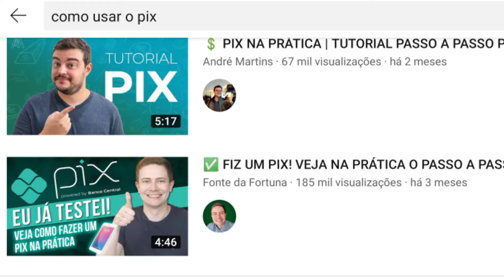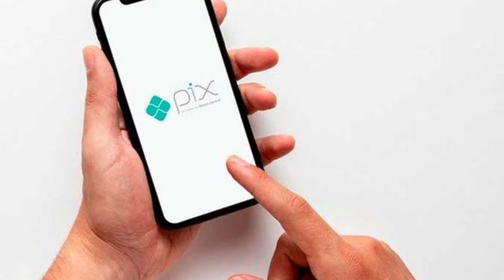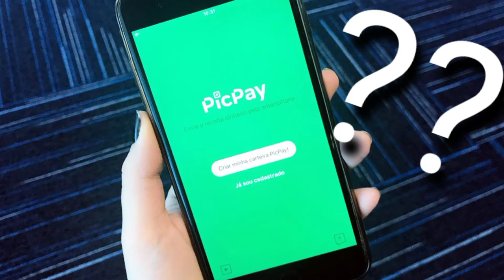PIX PODE DAR ERRADO? - COMO SE PREVENIR ??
O PIX entrou no ar em novembro do ano passado e, até agora, já foram mais de 300 milhões de transações que somaram mais de R$ 300 bilhões movimentados. É algo bastante significativo e, apesar de ainda ser cedo para comemorar, o sistema apresentou poucos problemas.

Mas o que os clientes têm relatado, principalmente em fóruns de discussão na internet como o Reclame Aqui e o Reddit? Listei os principais problemas até aqui e elenquei mini dicas de como você pode se preparar para evitar dores de cabeça:

1 - Use com atenção toda nova ferramenta
O PIX é um sistema ultra veloz de processamento de pagamentos e transações, que funciona 24 por 7 e com tempo de processamento na casa de segundos. Ou seja, se fizer uma operação de madrugada, depois de uns copos a mais ou enquanto responde um e-mail, atende o celular e lê essa notícia, você pode não ter uma segunda chance de corrigir eventuais erros.

Portanto, você deveria tomar o mesmo cuidado na hora de mexer em suas finanças, que você toma quando dirige, por exemplo, seu carro numa estrada.

2 - Evite micos
Um dos “problemas” aconteceu em um caso peculiar: o próprio cliente se confundiu e inverteu as chaves que cadastrou para cada conta. Na hora de instruir um pagamento, passou os dados errados e, obviamente, o dinheiro não chegava.

Além do susto, o cliente passou pela via crucis de ser atendido por um grande banco brasileiro: liga para o banco, explica o problema. O atendente atende com aquela boa vontade característica dos nossos grandes bancos. Depois de meia hora, o cliente passa de investigador a investigado. Uma hora depois, o salseiro está montado.

Depois de duas horas do puro creme da discórdia, alguém resolve perguntar se ele pode ter recebido em outra conta, o cliente confere sua conta no outro banco e o mico aparece.

Como muitos brasileiros possuem conta em mais de um banco ou fintech e a chave do PIX é única por conta e não pode ser repetida (ou seja, você só pode usar seu CPF, telefone ou email como chave em uma única conta), é importante que você faça um bom uso das suas chaves e instrua adequadamente as pessoas que vão te pagar.

3 - O PIX também é novidade para seu banco
Um cliente relatou no Reddit um caso recente e interessante: seu banco avisou que o PIX estava com "falha na conexão". O cliente então resetou seu WiFi, desligou modem, ligou/desligou o modo avião, pediu até para a avó ver se tinha sinal em casa. E obviamente, que estava tudo bem do lado dele.

4 - Quem com legado fere, com legado será ferido
Um importante banco per-feito para você e um outro banco do sul do Brasil tiveram problemas com “operações duplicadas” algumas semanas atrás. Os clientes destes bancos relataram que tiveram operações realizadas duas vezes, ou seja, com duplicidade de valores descontados.

No Reclame Aqui podemos acompanhar que grandes bancos vermelhos de SP também estão tendo problemas com processamento aos finais de semana e ordens em duplicidade.

E isso às vezes não funciona.

Dessa forma, como o sistema é tão grande, legado e antigo que ninguém sabe ao certo como funciona. Uma mudança muitas vezes quebra tudo.

Mas que pode ser feito nestes casos?
Além de reportar os problemas para seu banco ou Fintech, relate os problemas em sites como Reclame Aqui e Reddit (sem expor seus dados pessoais por gentileza). Se você quiser, é dever de toda instituição financeira te oferecer uma Ouvidoria e você pode procurar também o Banco Central.

Falando nele, o próprio regulador criou duas regras para estes casos quando construiu o PIX: “reversão de transações” e a “atribuição de responsabilidade por falha”, ambas previstas no Regulamento do PIX e falamos sobre essas regras num outro dia.